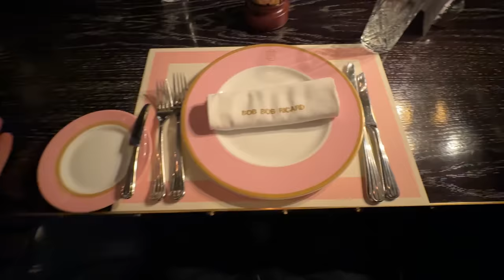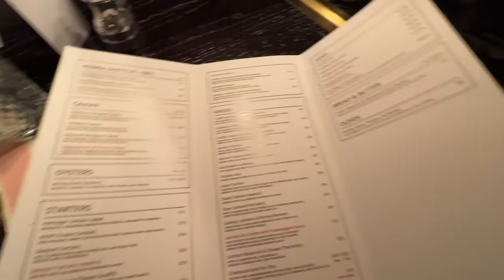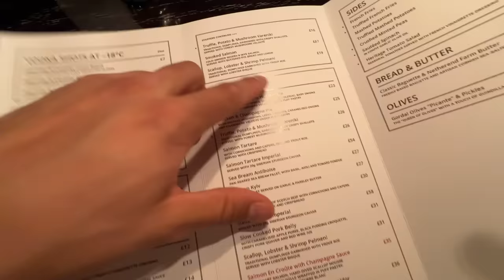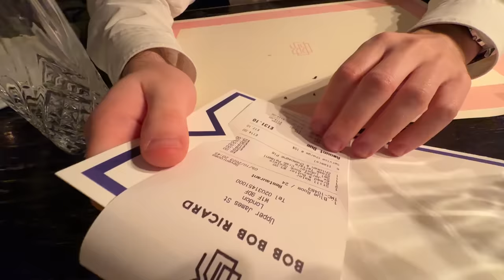Si mangia veramente male a Londra?